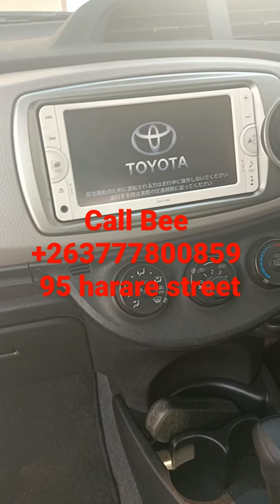NSCP-W62 UNLOCKING for aqua radios, vits, AURIS